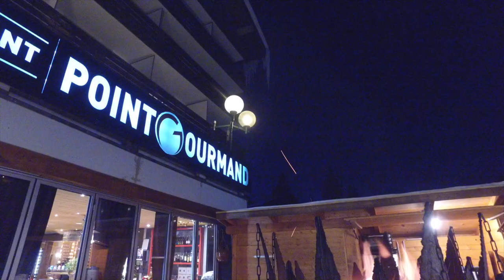#5.5 Cooking Tele Show / Telemark movie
Because practicing telemark requires a lot of energy. Generally, a breakfast is enough for a few hours but at mealtime, it begins to be starved!

Discover the recipe of the chef to ensure a beautiful day.